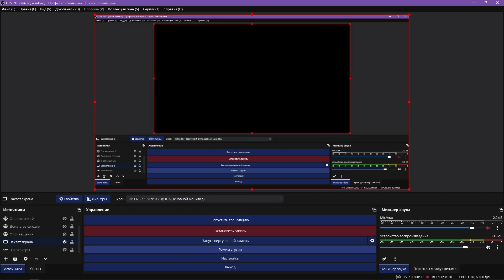Всё шло хорошо пока не наступил ад на 4 ночи FNAF 3 КООП Straynik55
А так же не забывайте про мои соц.сети